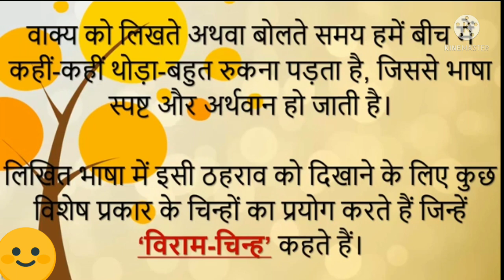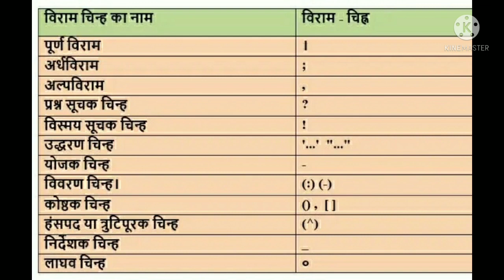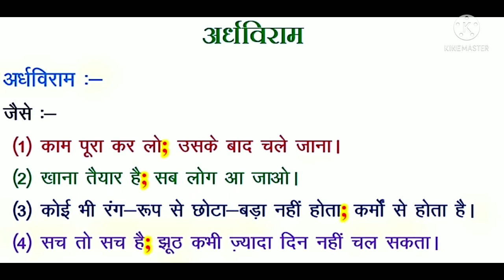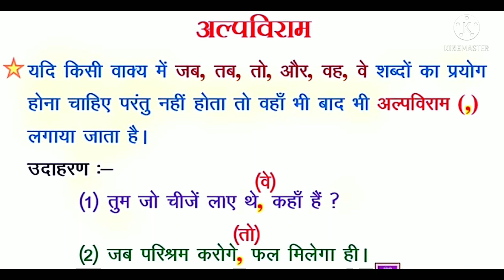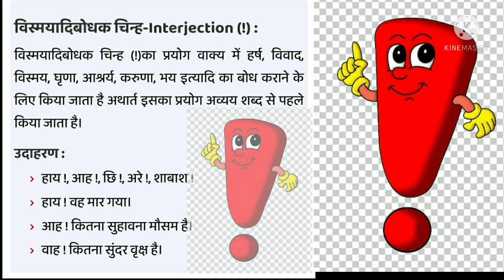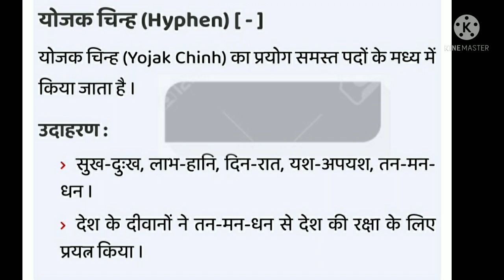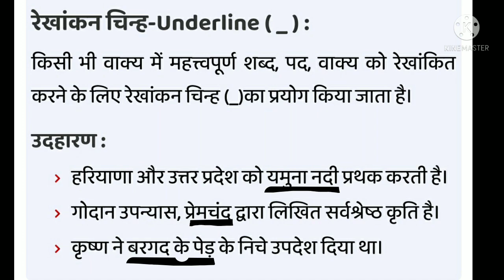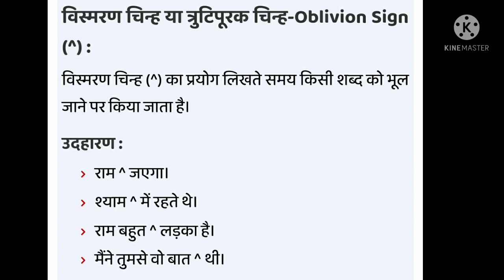विराम चिन्ह की परिभाषा,आवश्यकता और उदाहरण/Viram chinh/explaination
विराम चिन्ह की परिभाषा उसके प्रकार उदाहरण और उसकी आवश्यकता के बारे में जाने।